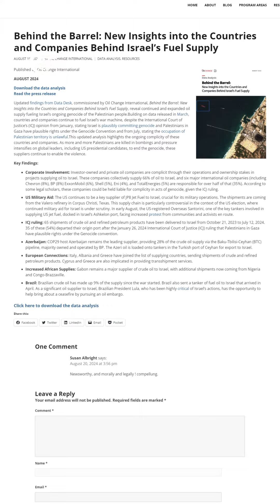خلاصة الخبر | دول متورطة في قتل الأطفال | 2024-08-29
دول تقتل أطفال غزة بتزويد "إسرائيل" بأكثر من 4 مليون طن من النفط الخام.